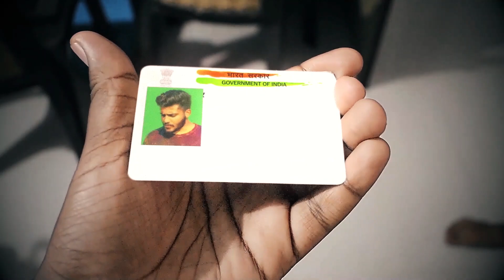New 3D Digital Aadhaar Card 2020 - 21 | shortPants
Tried to make some cool futuristic Aadhaar card (UIDAI) as per my future aspects.
Thats not official, Its just made for fun !!
The info showed doesn't belongs to other person rather than me, that all are fake !!